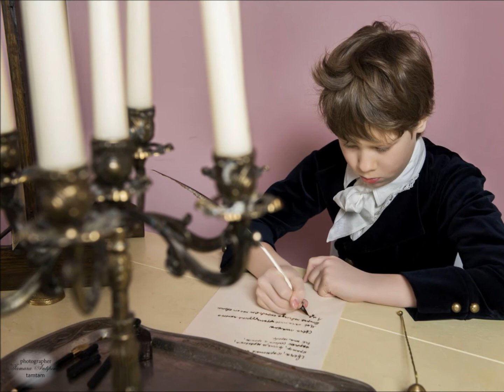УСАДЬБА СТРОГАНОВЫХ В БРАТЦЕВО.. (Фото Тамары Антипиной (М) - Оркестр ДЭСВ - Судьба девушки (вальс))